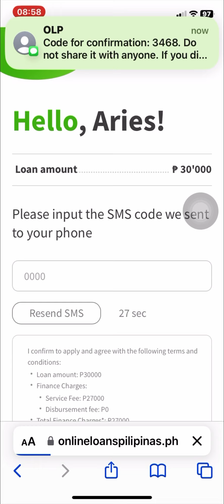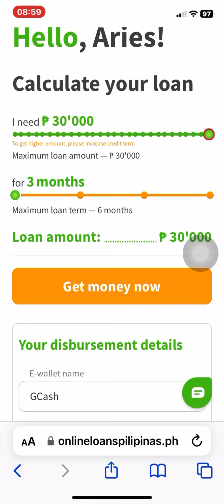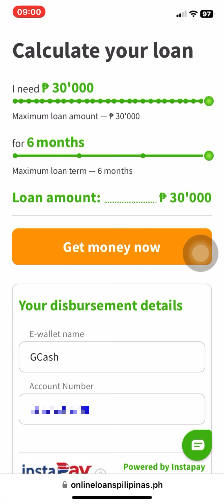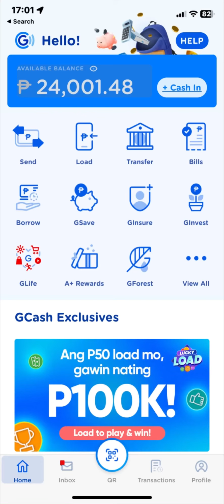TRY MO! UP TO 30K CASH LOAN PAPASOK SA GCASH WALLET MO🤩🤩🤩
UP TO 30K CASH LOAN PAPASOK SA GCASH WALLET MO🤩🤩🤩